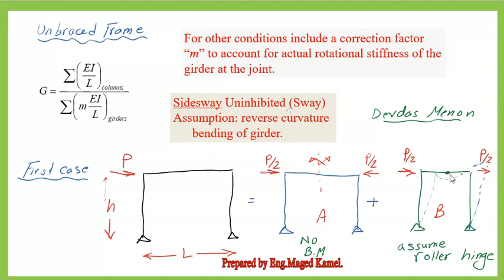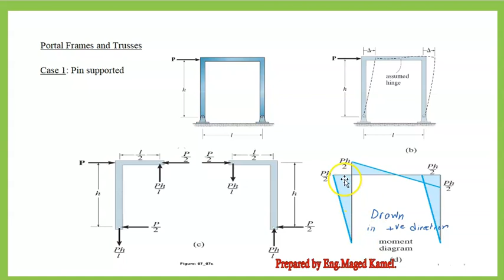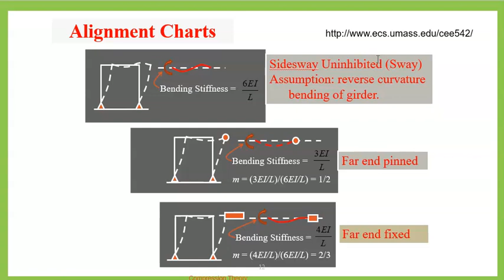Civil 120-56-Portal frame method for frames with a hinged or fixed base-(17/26)-Arabic.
Portal frame approximate method for frames with a hinged and fixed base and how to get the internal forces and moment values.
The video has a subtitle and a closed caption in English.